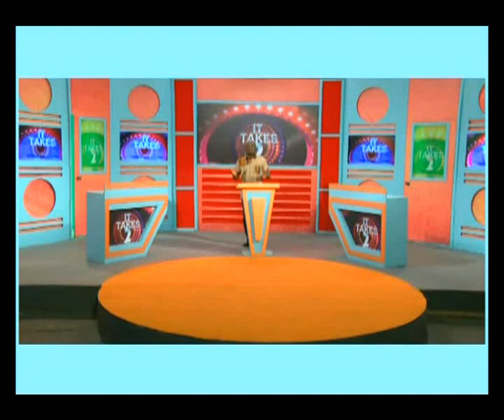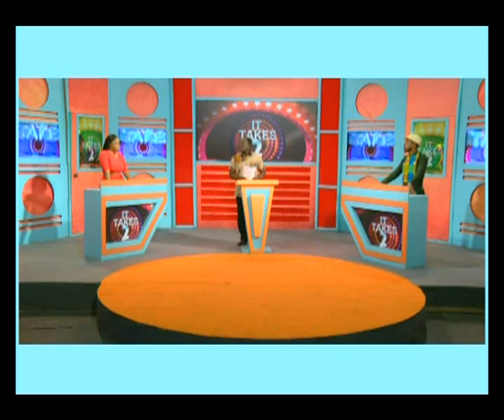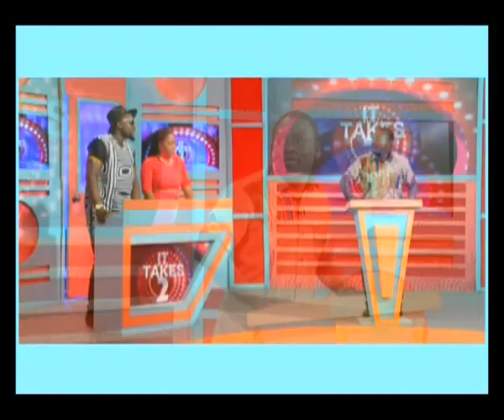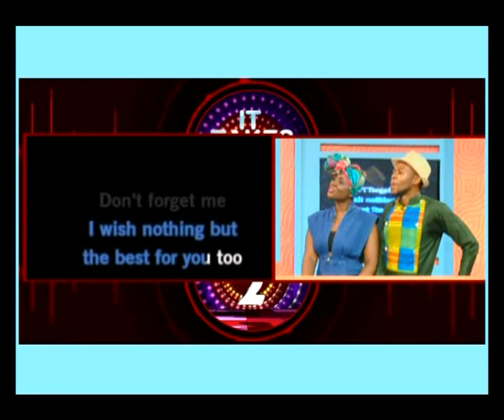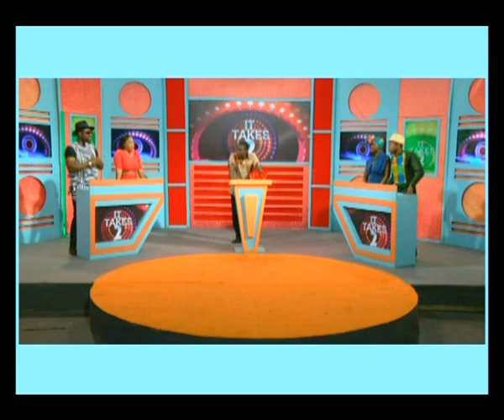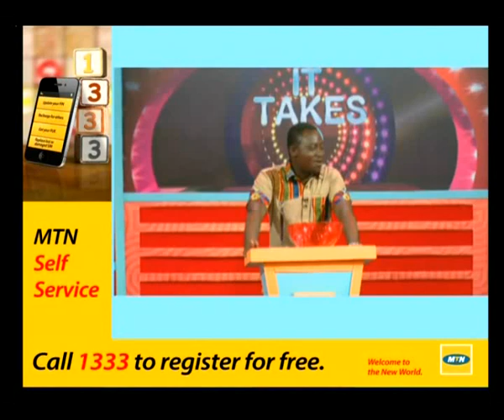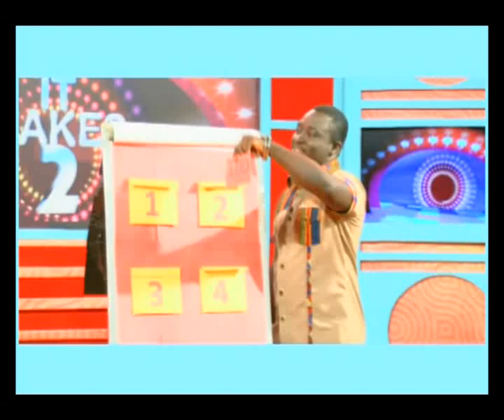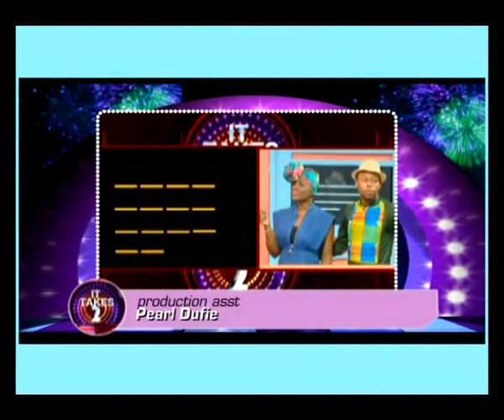Kalybos and Ahoufe Patri vrs Elikem "The Tailor' and Moesha on" It takes 2"